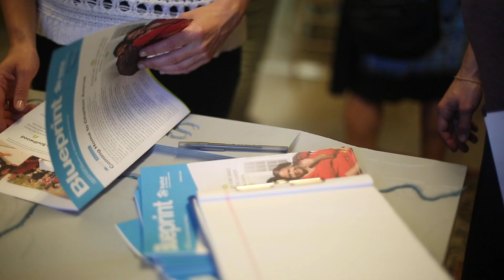Southwood Redevelopment (English) Habitat for Humanity of Greater Charlottesville